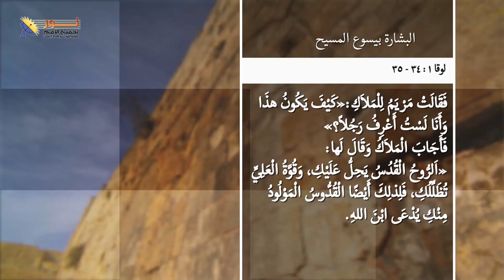3-3 الميلاد العذراوي ليسوع المسيح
الميلاد العذراوي ليسوع المسيح